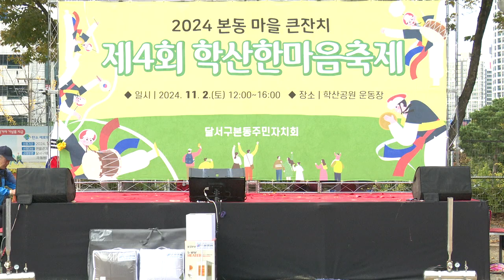초대가수 박하스 미운사내 - 2024 본동마을큰잔치 제4회 학산한마음축제